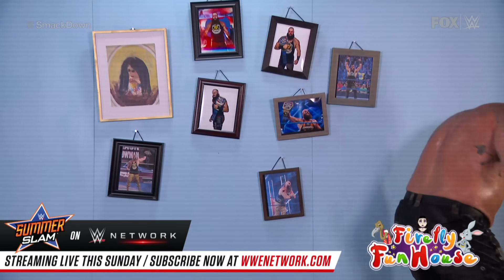Braun Strowman breaks down The Firefly Fun House door: SmackDown, August 21, 2020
Bray Wyatt heads to The Firefly Fun House before his showdown with The Monster Among Men, but the Universal Champion comes knocking ahead of time. Catch WWE action on WWE Network, FOX, USA Network, Sony India and more.
Follow WWE on YouTube for more exciting action!